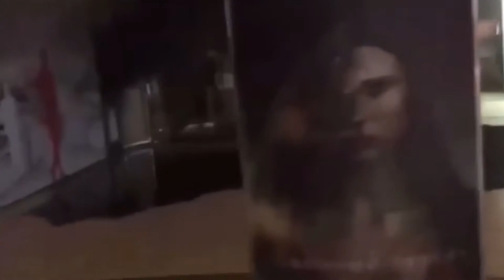Итоги. Происшествия - 2020